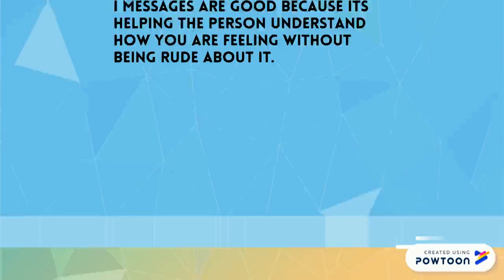Joey Orban "I" Messages